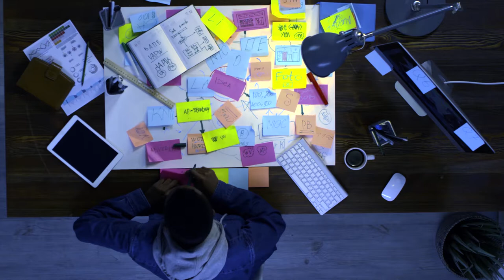Everything You need to know About Peace!!!!